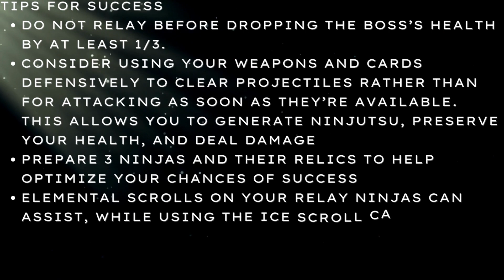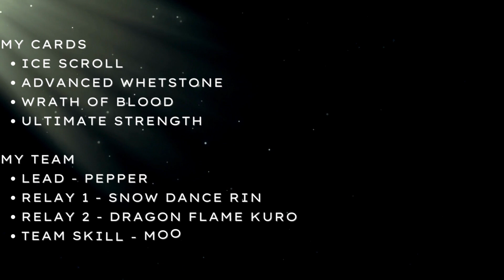Ninja Must Die: Explore the Ancient Solo Strive - 47 Golden Face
A quick guide to help you get through the harder stages in Explore the Ancient Solo Strive

Sections
0:00 Intro
1:13 Playthrough
4:23 Outro